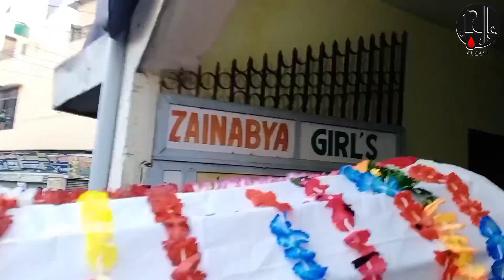6 Rabiul Awwal || Shabihe Taboot 18 Bani Hashim •|• Shabihe Zuljanah Imam Hussain as.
Must watch👉🏻 Majlis || 6 rabiul awwal

Background noha:- Ghabraegi zainab by Honorable Shahid Baltistani
Shabihe Zuljanah Imam Hussain
72 Alam
18 Bani Hashim taboot
Marsiyakhwan:- Janab Alishah Zaidi sb
Peshkhwan:- Janab Khursheed Muzaffarmagari sb
Nizamat:- Janab Haseen Haider Jansathi sb
Khitabat:- Maulana Sayyed Ali Abbas sb(Sher-e-Bihar)

Hashtags|👇🏻

Creation : Al Ajal Official